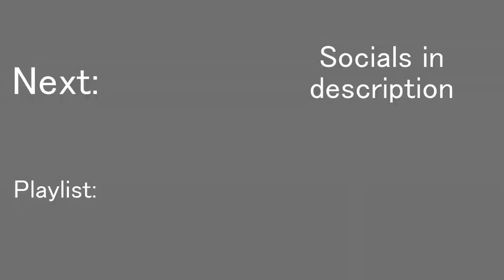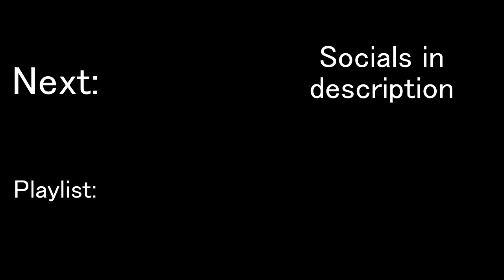Touhoumon: HeartGold | [11] Sightseeing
I'm definitely not stalling for Whitney.